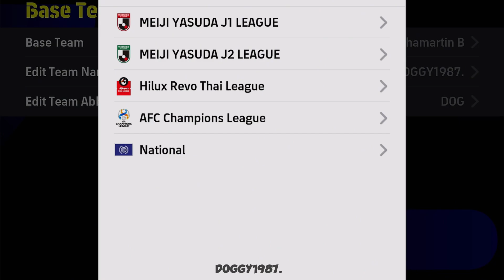รีวิว แผนแรร์ที่หลายๆคนตามหา 4-2-1-3 กลับมาอีกครั้งใน eFootball 2024 mobile.